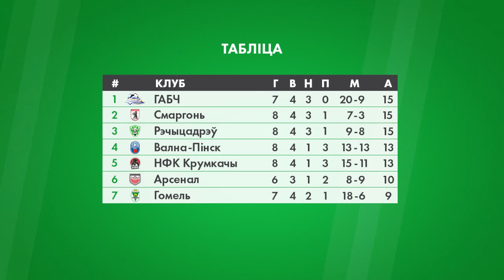Агляд 8 тура «Макслайн-Першай Лігі».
АБФФ-TБ вітае вас на аглядзе 8 тура «Макслайн-Першай Лігі».

АБФФ
Далучыся да нас у сацыяльных сетках:

Фота: fcgomel.by